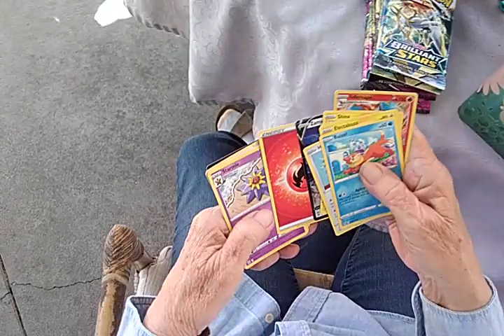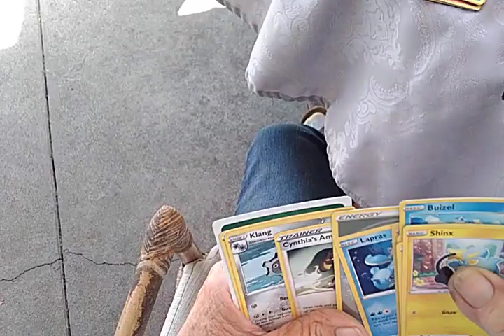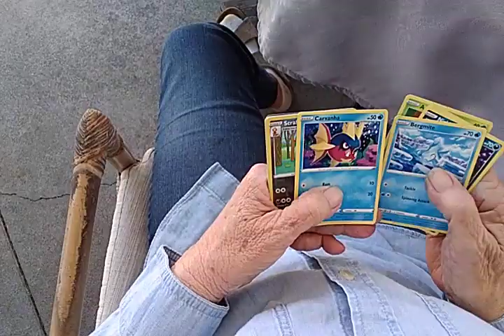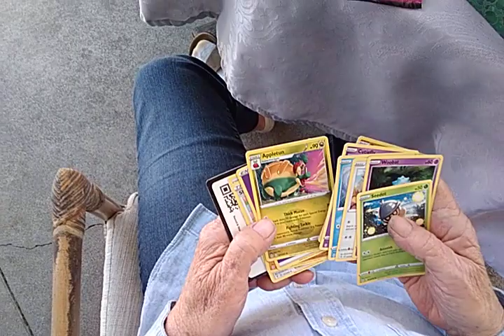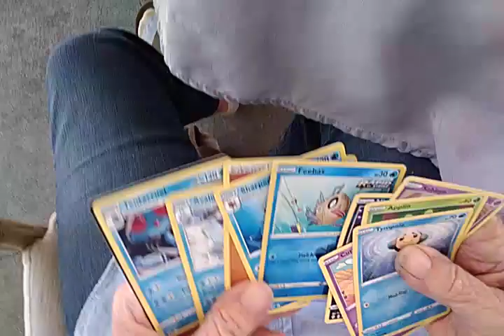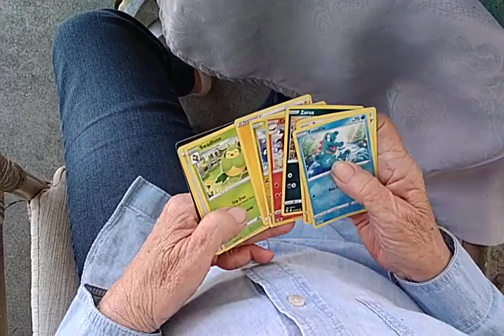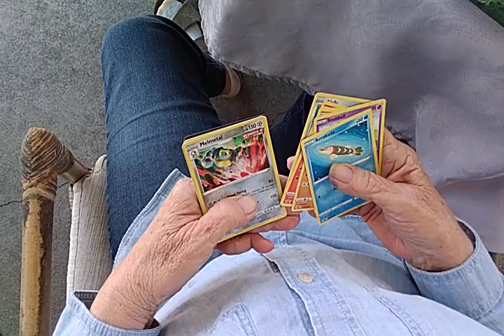Pokemon Cards Opening from Costco on Easter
We open up some pokemon tins from Costco! What will we get? Anything cool or did the easter bunny only leave some goonyberry eggs? Let's find out!